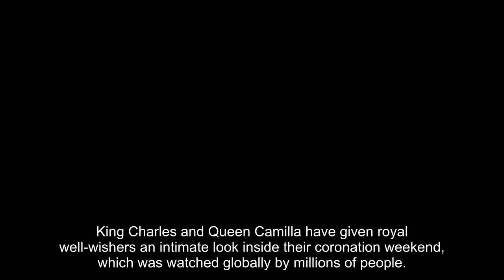King Charles shares cute behind-the-scenes footage of Prince George dancing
King Charles and Queen Camilla have given royal well-wishers an intimate look inside their coronation weekend, which was watched globally by millions of people.

Tens of thousands turned out in central London to see the pomp and pageantry, with Charles and Camilla processing through the streets in the Gold State Coach and taking to the Palace balcony in their glittering crowns following their historic ceremony.

In the candid footage released on the official royal family Twitter account, a compilation of clips showed Their Majesties greeting their admirers as well as documenting their journey to Westminster Abbey.

Prince George, nine, Princess Charlotte, eight and five-year-old Prince Louis were also seen helping their parents volunteering on Monday.

Before the weekend of festivities came to a close, Charles issued a special coronation message, saying: "My wife and I just wanted to share our most sincere and heartfelt thanks to all those who have helped to make this such a special occasion.

"We pay particular tribute to the countless people who have given their time and dedication to ensuring that the celebrations in London, Windsor and further afield were as happy, safe and enjoyable as possible.

"To those who joined in the celebrations - whe